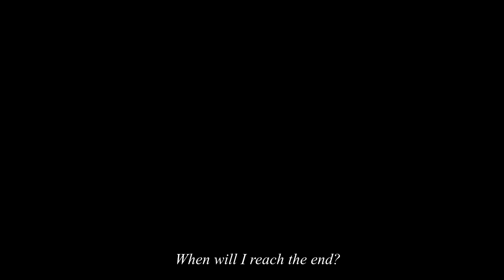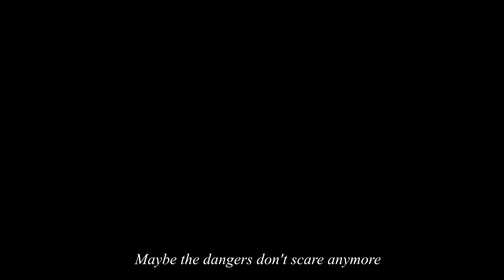Mutant Rats - Bosnian Pyramids [OFFICIAL MUSIC VIDEO]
Production: Igor Damjanović, Šana Lovrić, Nevena Đurević
Songwriting: Igor Damjanović
Lyrics: Džan Obradović
Mixing: Miroslav Sečić
Vocals: Džan Obradović, Igor Damjanović
Costume designer: Hana Ibrahimović
Director: Nejc Mosković
Sound director: Kristina Pustić